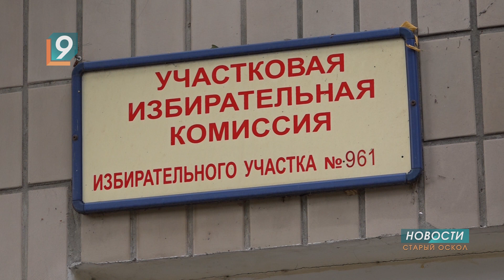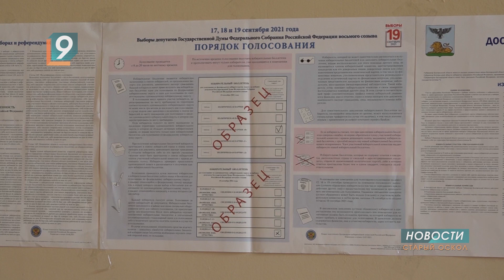17 сентября, в пятницу, начались трехдневные выборы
Жителям Белгородской области предстоит избрать не только депутатов Госдумы, но и высшее должностное лицо региона. На многих избирательных участках Старого Оскола уже к моменту открытия выстроились целые очереди. По данным избиркома Белгородской области на три часа дня проголосовали 14,13% избирателей региона.